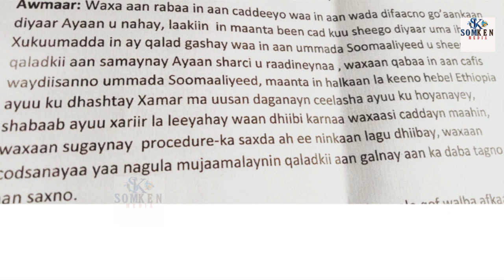Wasiiradii Diiday Go'aankii Xukamadii Kheyre Ee Qalbi Dhagax Loogu Dhiibay Ethopia Oo Hadleen.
Shir Jaraa'id Wasiiradii Diiday Go'aankii Xukamadii Kheyre Ee Qalbi Dhagax oo shir jaraa;id ku qabteen Nairobi.